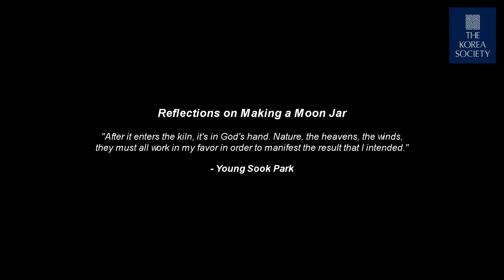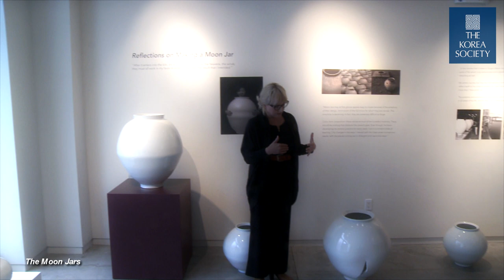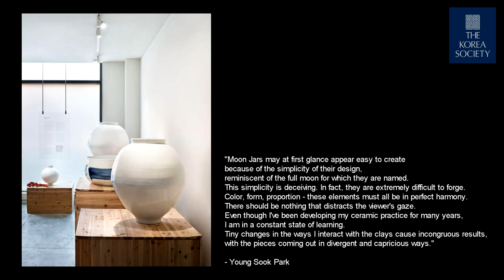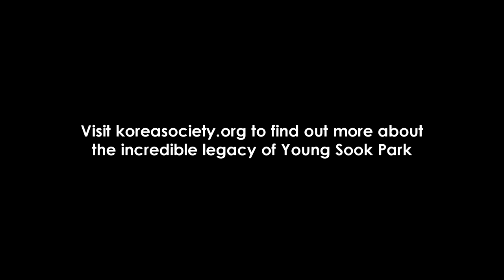YSP Gallery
March 16, 2022 - YSP Gallery in Chelsea neighborhood of New York showcases the incredible legacy of Young Sook Park, who has dedicated her life to recapturing lost ceramic methods and techniques of the Joseon Dynasty.

Pamela Tinnen, the director of YSP Gallery, will cover the storied histories of Korean ceramics; the need for time-honored classical techniques in contemporary art practices; and how Ms. Park, though years of dedicated study and practice, was able to revive the long-lost Korean art form of white-porcelain moon jars.